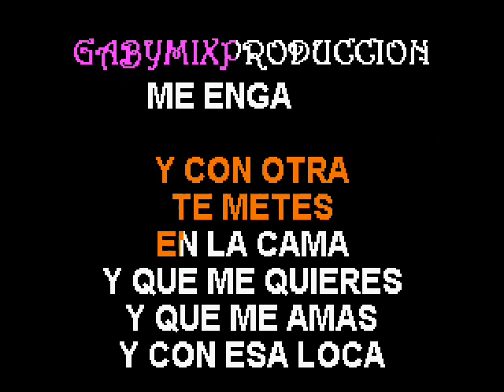MIRIAM CRUZ ESA LOCA KARAOKE-GP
Adquiere tu karaoke con la mejor calidad musical y al mas bajo precio...